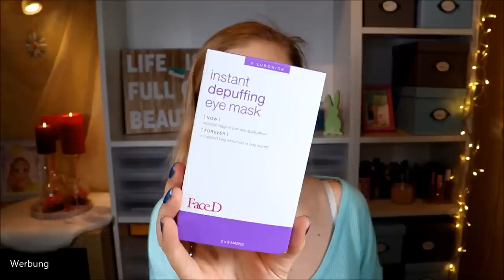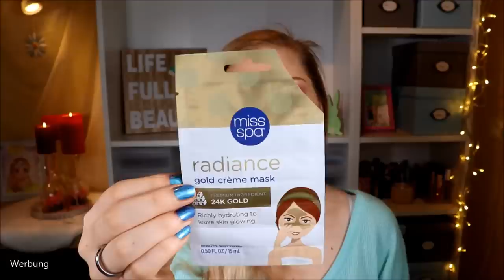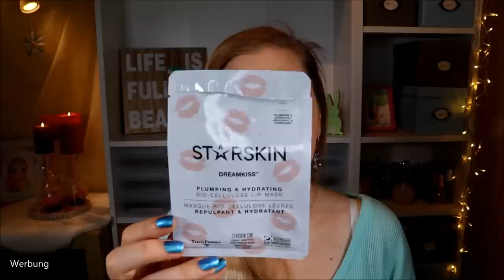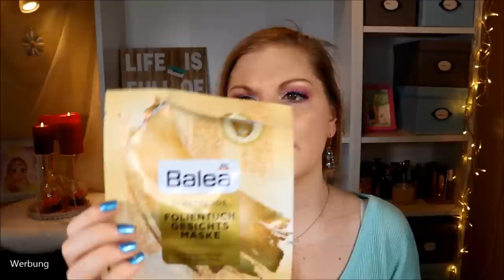Aufgebraucht & Platt gemacht im Februar / März 2020 & Verlosung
Ohja - es wird wirklich lang :D
Ich habe mal wieder meine Produkte gesammelt, die ich aufgebraucht habe.
Ob Pflege oder dekorative Kosmetik - es ist vieles leer gegangen.
Daher kann ich zu jedem Produkt eine umfassende Review geben :)

♡ Schreibe mir einen lieben Kommentar unter dieses Video mit der Erfüllung der Videoaufgabe

Liebe Grüße
Claudi